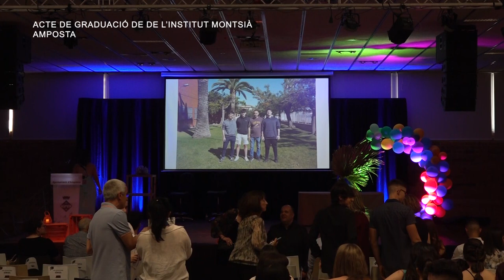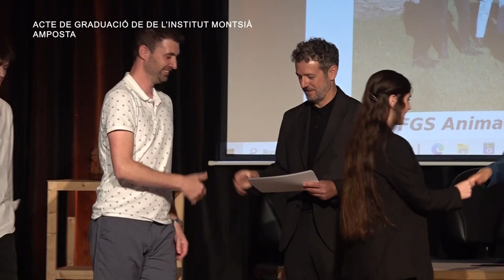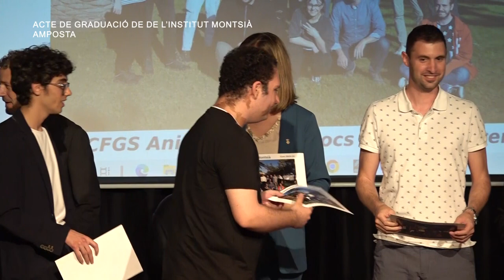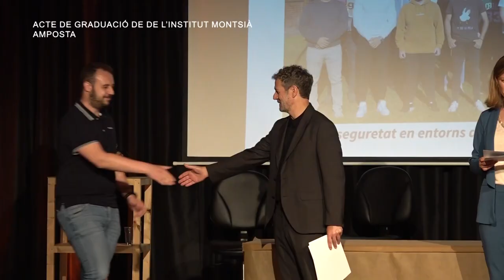Acte de Graduació de l’Institut Montsià Curs 23-24